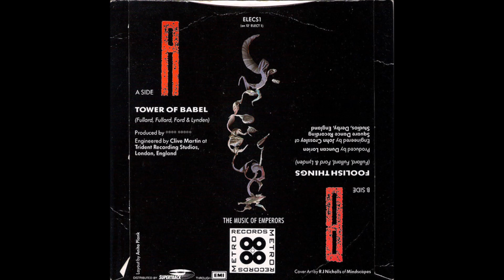Sumo Giants * Tower Of Babel (12" Remix) * Jeff Lynne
The single credits the producer as ( ). Jeff Lynne produced it, but due to contract issues, he had his name removed from the credits.
Record Date: Late 1986
Record Location: Trident Studios, St. Anne's Court, London
Written By: Ray Fullard, Alan Fullard, Andy Ford and Adrian Lynden
Produced By: Jeff Lynne
Engineered By: Paul Corkett
Performed By: Adrian Lynden (vocals), John Barry (bass, vocals), Andy Ford (guitar), Ray Fullard (drums), Alan Fullard (keyboards)
Released On: Tower Of Babel 12" single (1988 March — UK — Metro 88 Records ELECT 1)
Top UK Chart Position: - Did not chart